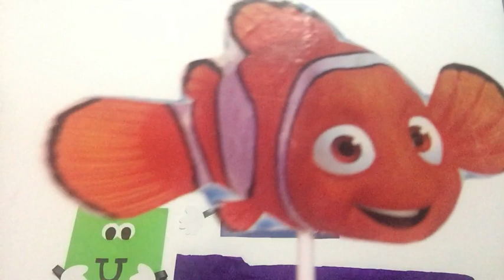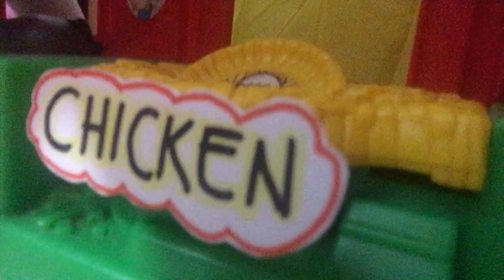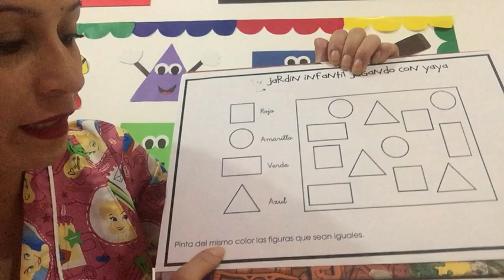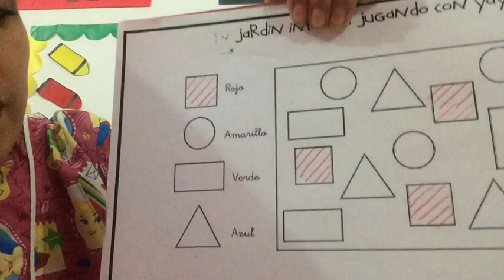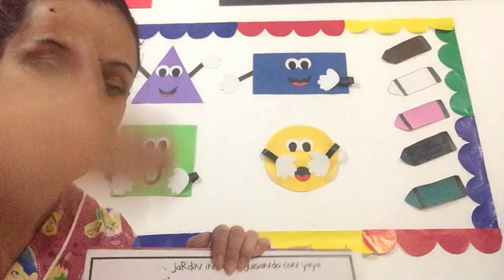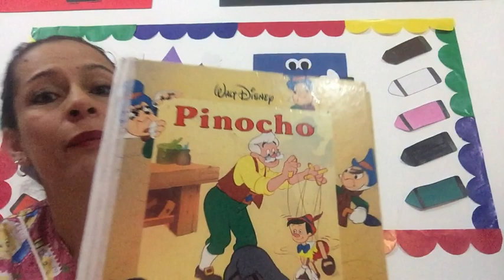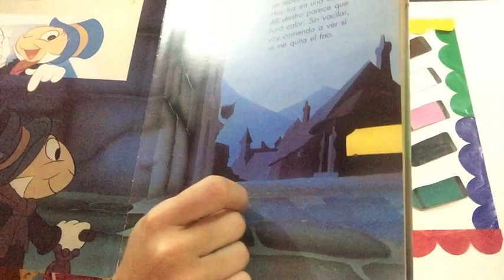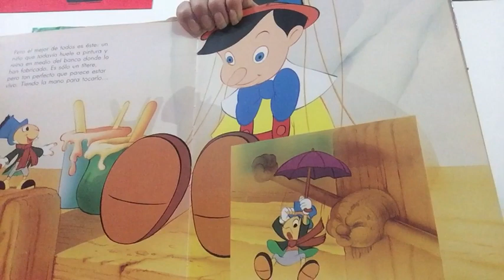PRE SCHOOL J